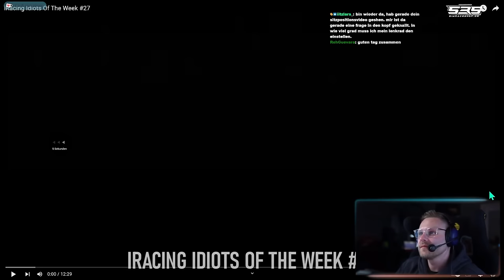Dizee wird schon wieder gebrochen - Crash Compilation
**=Reflink